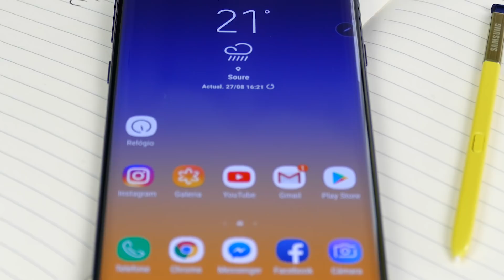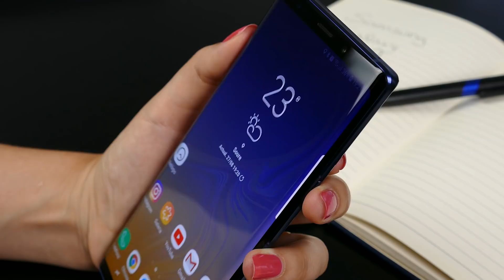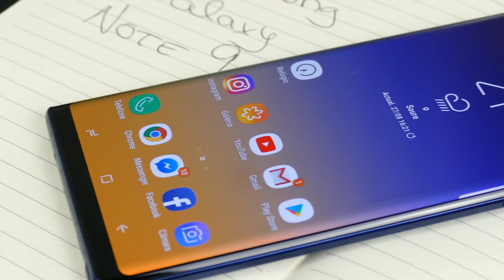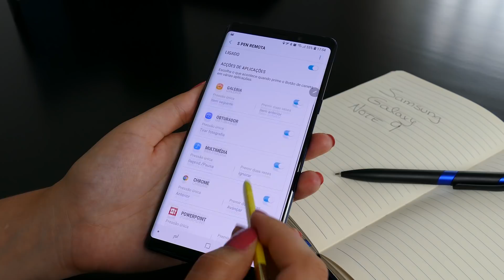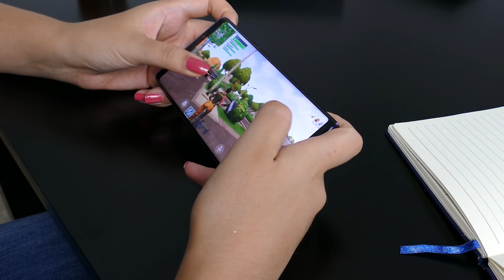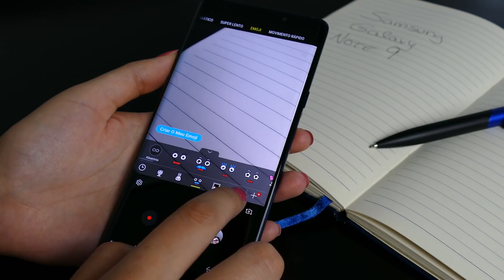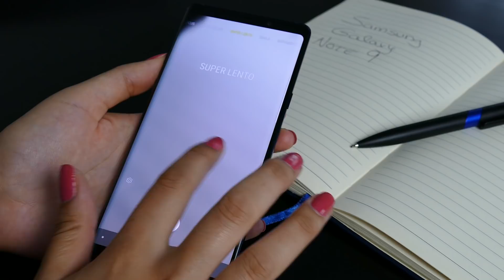Samsung Galaxy NOTE9 - REVIEW (em português)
Assista à análise completa ao Samsung Galaxy Note9.

Artigo completo em: Em breve